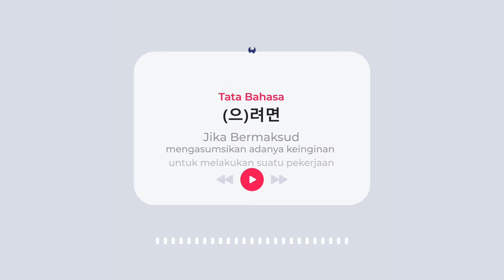Tata Bahasa - (으)려면 - Jika Bermaksud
‘-(으)려면’ hanya bisa dilekatkan pada kata kerja dan mengasumsikan adanya keinginan untuk melakukan suatu pekerjaan.

DAFTAR KELAS ONLINE GRATISS!!!